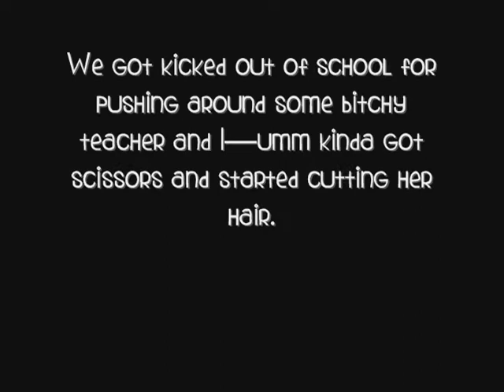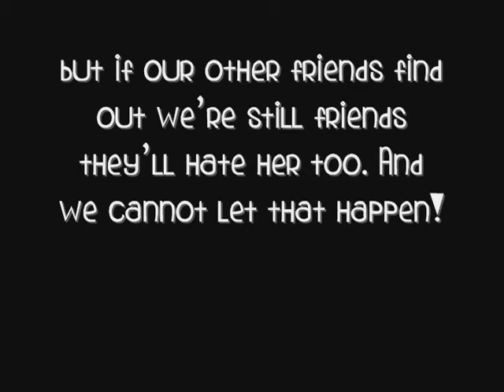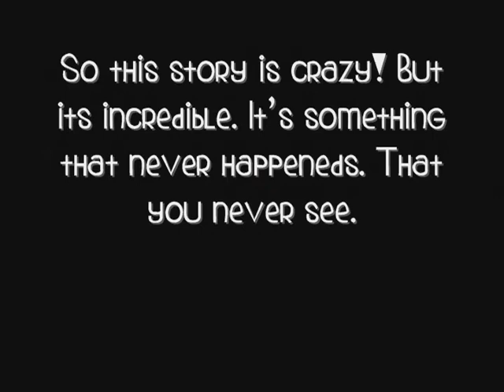Jade - Trailer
so this story is gunna be replacing Forbidden Love :)
i really like it and i think it's going to be a hit !
so please comment and tell me what you think !!